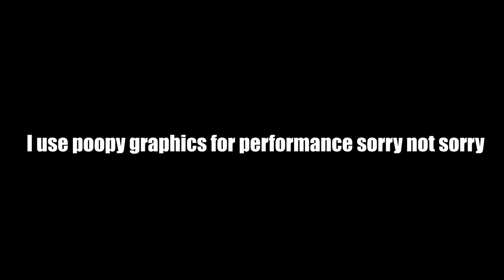Sr Pelo but he's my hitsound